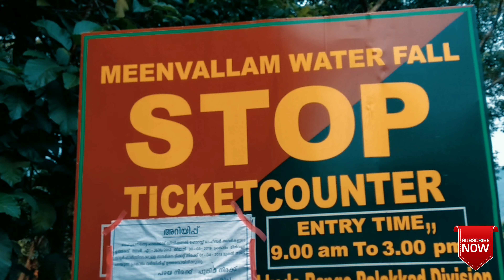Meenvallam waterfalls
At a distance of 30 Kms from Palakkad & 77 Kms from Coimbatore, Meenvallam Waterfalls is a magnificent 5 step waterfall near Karimba town in Palakkad district of the Kerala state.

 The height of the waterfall varies from 20 feet to 25 feet at each step. Only two of the five steps of the falls are accessible. Swimming/bathing is possible at these falls.

 This place is about 8 km from Thuppanad Junction on Palakkad-Mannarkkad route. Thuppanad Junction is connected by frequent buses from Palakkad. Private vehicles can be hired from here to the falls. About 2 Kms trekking is required to reach these falls which includes crossing Thuppanad River.